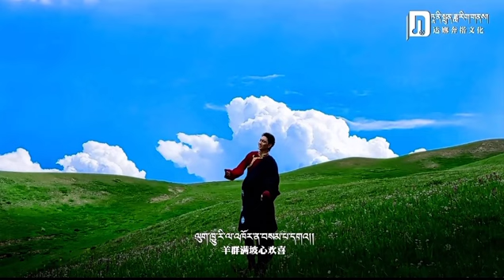New Tibetan song 2024 | བོད་གཞས། སྒང་བ་བོད་ཀྱི་རྟེན་ཕུར། གཞས་པ། དབང་ཕྱུག་འབུམ།